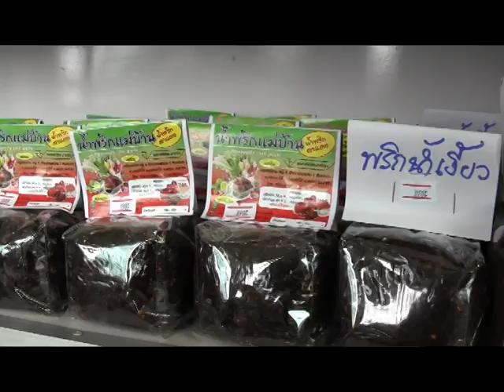OTOP SHOPเมืองจุน(นอภ )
นายวราดิศร  อ่อนนุช นายอำเภอจุน จ.พะเยา เชิญเยี่ยม..OTOP Shop เมืองจุน...นับตั้งแต่วันที่ ๘ กค.๒๕๕๖ เป็นต้นมา อำเภอจุน ร่วมกับหน่วยงานพัฒนาชุมชน ภาคท้องถิ่นและภาคีการพัฒนา ร่วมกับเครือข่ายOTOPอำเภอจุน ได้จัดช่องทางการจำหน่ายให่แก่สินค้าชุมชน และ OTOP ของดีอำเภอจุน ร้าน OTOP Shop เมืองจุน ทางเข้าท่ารถขนส่ง อ.จุน หรือ บริเวณห้างโลตัส อ.จุน..จำหน่ายผลิตภัณฑ์ OTOP ของดีอำเภอจุน อาทิเช่น ข้าวหอมมะลิ.ข้าวก่ำพะเยา,น้ำพริกข่าทรงเครื่อง,กล้วยหอมทองยัดเยียด,ตะกร้าหวาย,ของที่ระลึกจากกะลา ฯลฯ เปิดตั้งแต่เวลา ๐๘.๐๐ น.-๒๐.๐๐ น.ทุกวัน ติดต่อสอบถาม โทร.คุณขนิษฐา ชมภู ประธานศูนย์ โทร.082-1877817